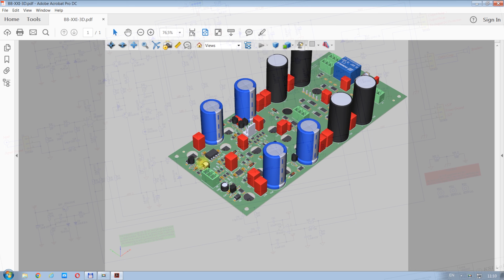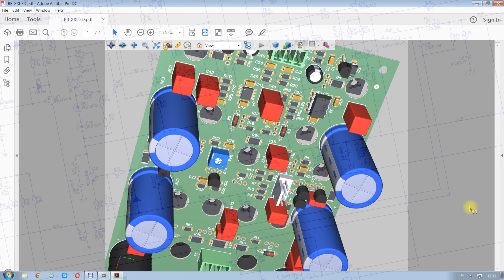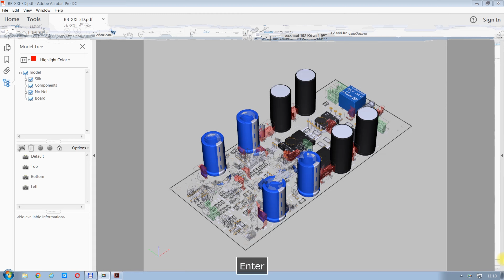хроникиВВшника - эпизод11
3D трейлер конструктива первого варианта "народной" версии УМЗЧ BB-XXI